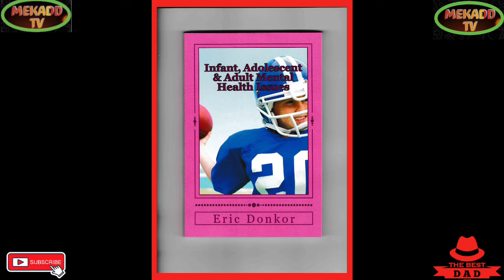news vlogging THE 45P TAAX CUT WAS A DISTRACTION SAID CHANCELLOR KWASI KWARTENG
THE 45P TAAX CUT WAS A DISTRACTION SAID CHANCELLOR KWASI KWARTENG